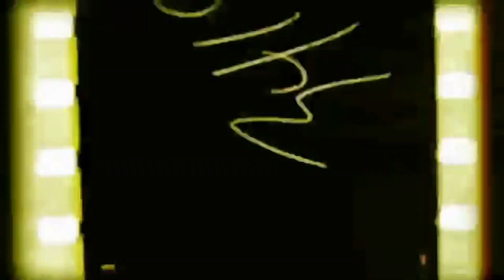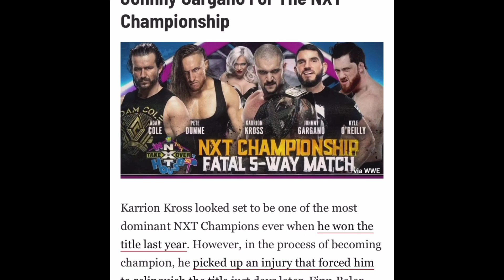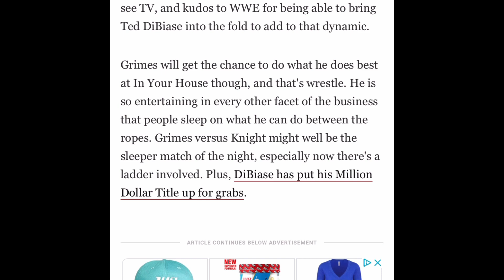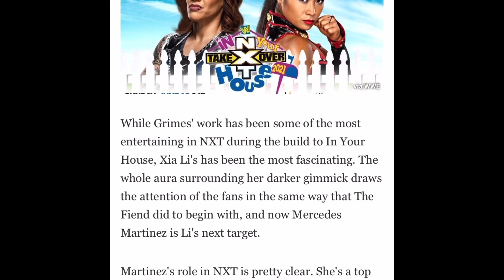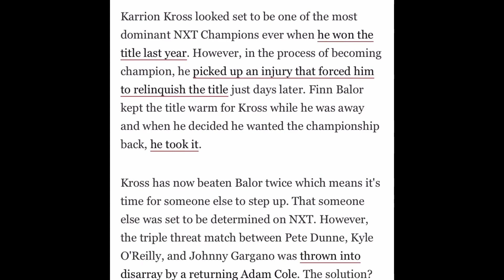WWE NXT Takeover in your House Breakdown!